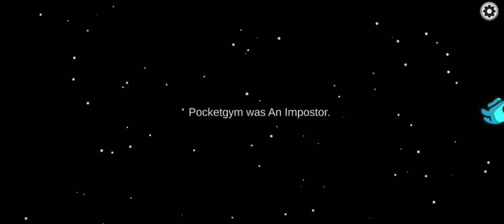among us but iam unlucky